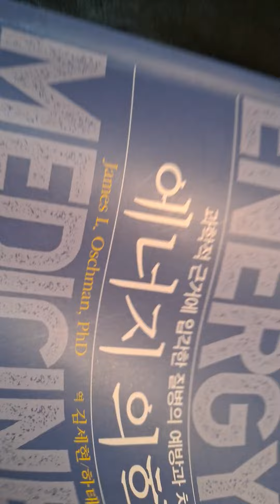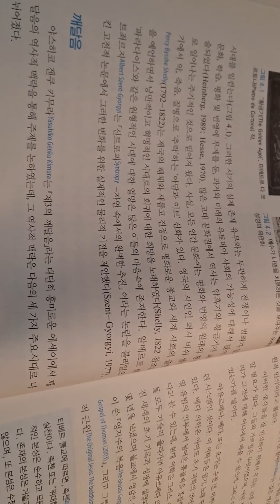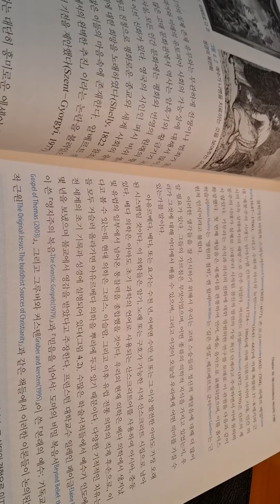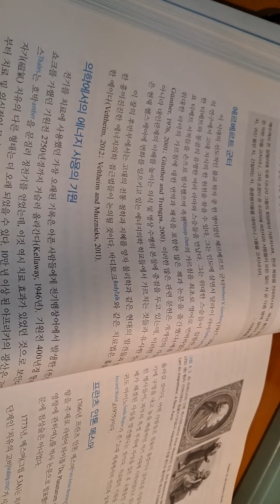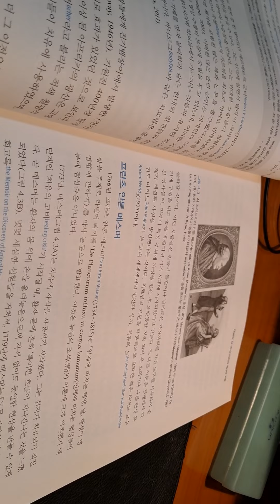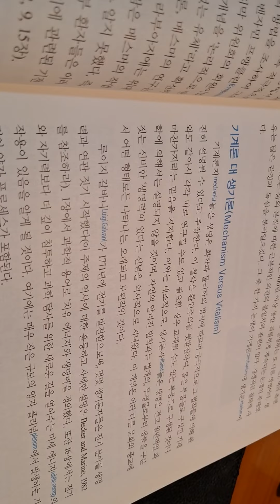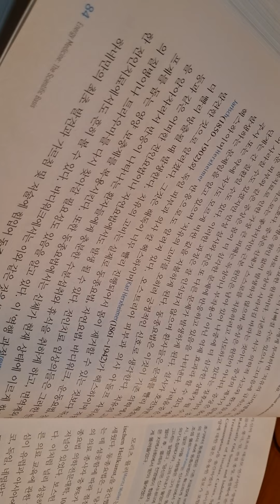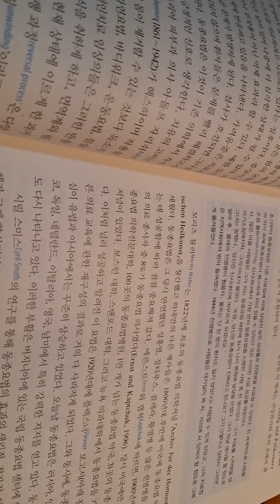🌈에너지의학7ㅡ제임스 L.오슈만ㅡ역,김세현.하태국외ㅡ에너지의학의 역사적 기원.깨달음.군터.메스머.논쟁.기계론과 생기론.사무엘 하네만의 동종요법.